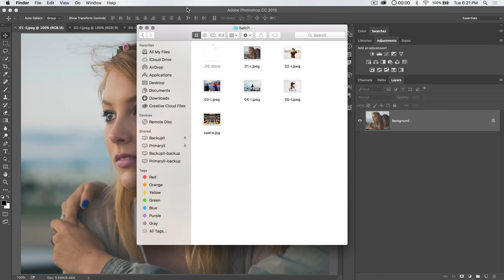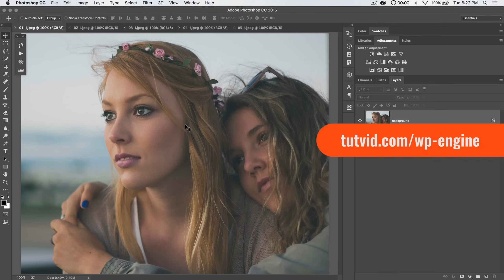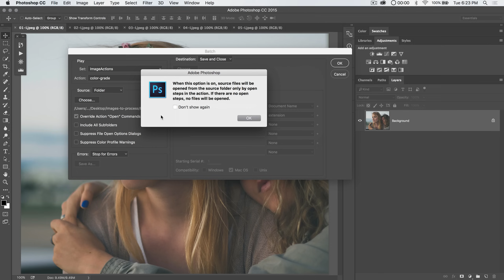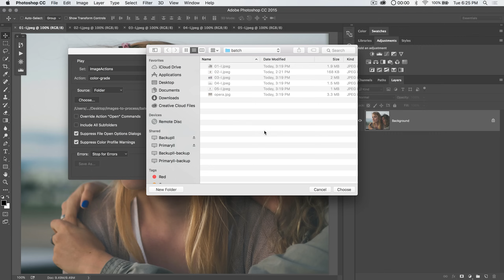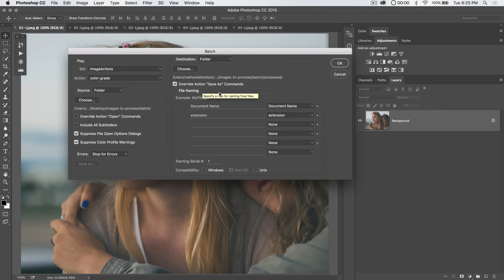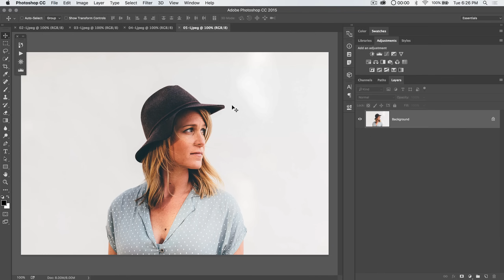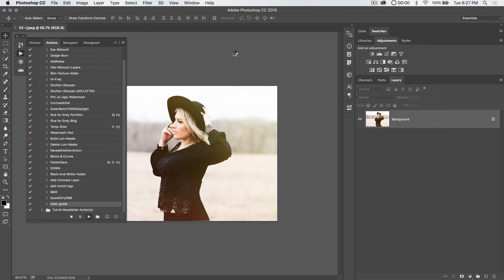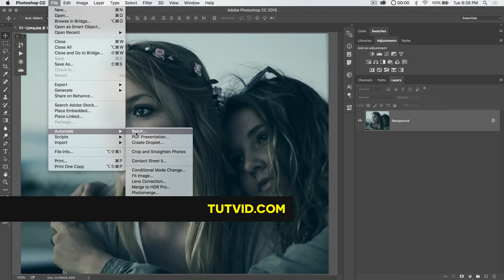Batches in Photoshop: Automate Batch Processes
We all love batches, but some of us just haven’t used them yet. Big batches, small batches, and every batch in between all begin and work roughly the same way. I’ll cover how to work with your actions to batch process RAW images and regular old JPEGs as well in this fast paced Photoshop CC tutorial.

Click this link for info and a discount on hosting with WP Engine!